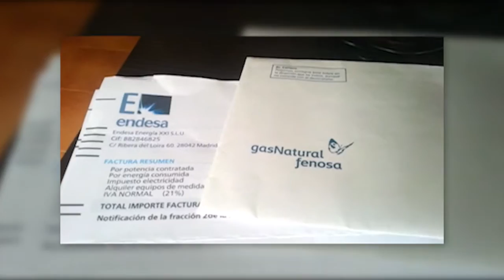presenta Timocracia, el nuevo libro de Rubén Sánchez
El popular tuitero y columnista @gerardotc nos presenta el nuevo libro de Rubén Sánchez, Timocracia, que saldrá a la luz el 21 de octubre, gratis y por entregas.

Con su particular sentido del humor, el periodista y portavoz de FACUA hará un recorrido por "300 trampas con las que empresas y gobiernos nos toman el pelo a los consumidores", como adelanta la portada de Timocracia. La obra saldrá en castellano y en inglés (bajo el título Scamocracy).

El libro estará lleno de alusiones a películas, comics de superhéroes y series de televisión, tomados como referencia por el autor para hacer más digerible este atracón de fraudes.